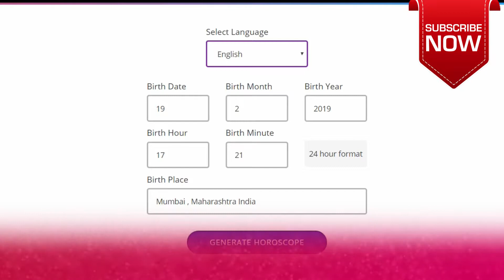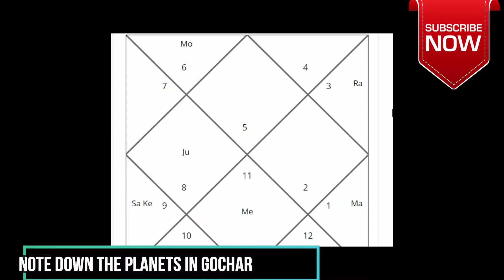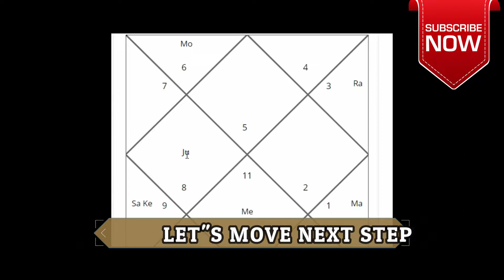Holi Special HororScope For Aries Lagna | MARCH HORORSCOPE | TUTORIAL VIDEO | prediction for March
मंगल भी कुछ हद तक नेगेटिव है। इन तीन महीनों - जनवरी, फरवरी और मार्च के दौरान नौकरी, व्यवसाय संबंधी कार्यकलापों में मन परेशान रहेगा। परिवार में कुछ भावनात्मक मसले भी मानसिक संतुलन को डिस्टर्ब कर सकते हैं। धन संबंधी मामलों में विशेष सावधानी बरतने की आवश्यकता है। पूंजी निवेश संबंधी निर्णय बहुत ही सावधानी के साथ लेने चाहिए वरना हानि भी हो सकती है।